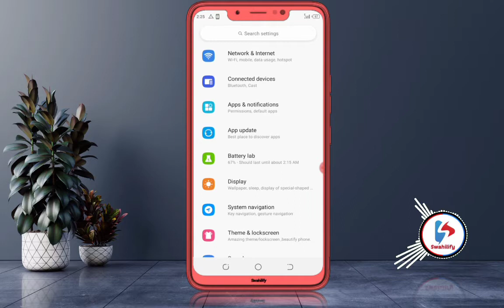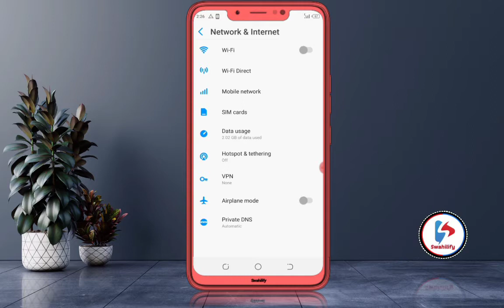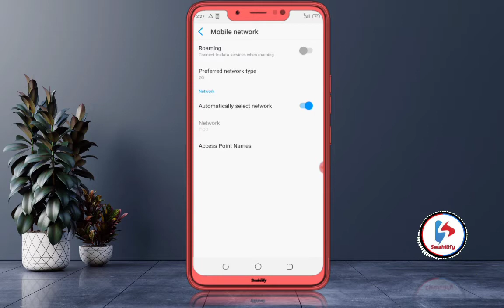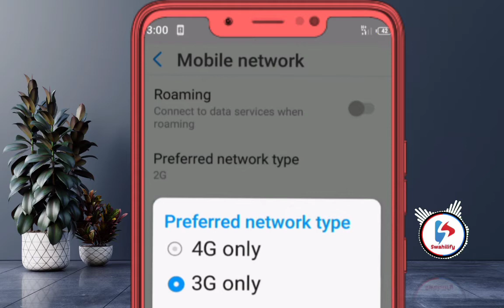Simu yako inapandisha 2G Tu? jinsi ya kuset iwe 3G au 4G TAZAMA HAPA!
kuna tatizo la simu kutopandisha network ya 3G na 4G ,yaan simu muda wote inaonyesha 2G tu (E) hata kama upo sehemu yenye network nzuri.

kupitia video hii utajifunza jinsi ya kuset simu yako ianze kuoandisha network ya 3G na 4G ili kupata kasi nzuri ya kuperuzi intaneti

Tazama video hii hadi mwisho utakua umeshajua jinsi ya kutatua tatizo hilo